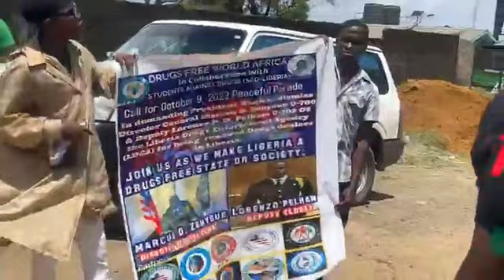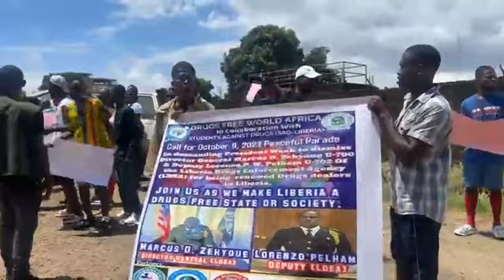Liberians Demand DEA Boss resignation for proliferation of drugs in Liberia - THE SWEET LAND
Liberians Demand DEA Boss resignation for proliferation of drugs in Liberia - THE SWEET LAND OF LIBERTY